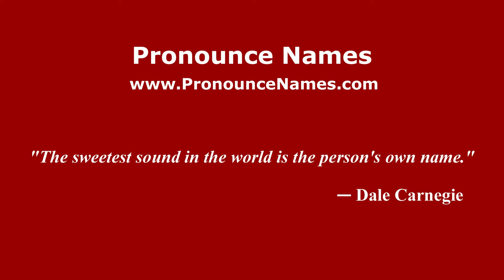How to Pronounce Weidong District - PronounceNames.com